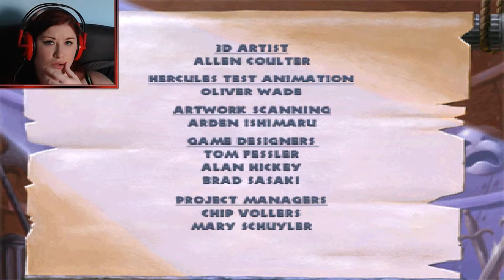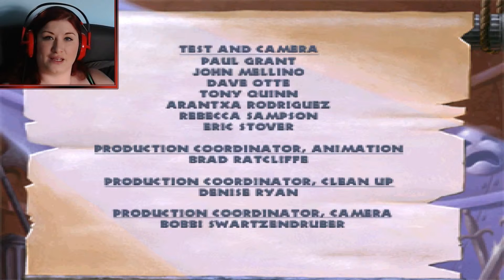Disney's Hercules - Part 8 - Passageway of Eternal Torment with Hades - Devilish Plays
Part 8 of Disney’s Hercules starts off with finding out that we have indeed got the four pots in order to save the game.
Our happiness is shattered by the passageway to eternal torment. This level had us bending over and getting bitch slapped immensely. Hercules at points decides that he will just stop mid jump.
Spikes fall from the roof, ghosts meander down the corridors and Hades decides he’s guna crap fire on the way down the corridor.

We do however get another Continue, even though….we lost one in the process of completing this level.
After we complete it we go on to face the almighty Hades in the Vortex of Souls, who has a Surprising turn in the battle…